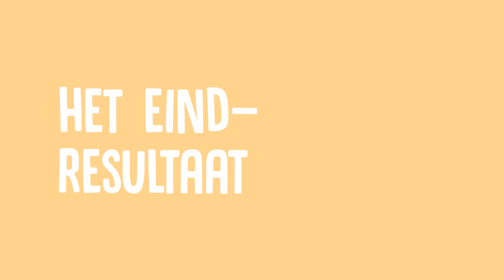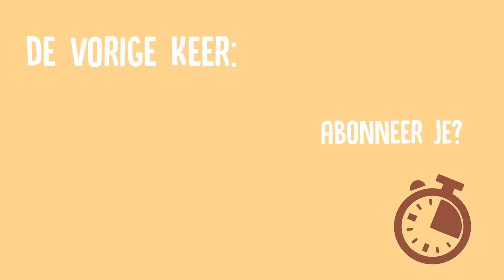KRINGLOOPKWARTIER S01E04 🎄 kerstspecial met Alwin van Vet Gezellig! | Boncolor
Welkom bij Kringloopkwartier! In deze serie ga ik elke keer met een andere gast een thrift challenge aan, waarbij we in een kringloopwinkel in een kwartier tijd een zo goed mogelijke outfit voor de ander moeten scoren. Vergeet niet mee te stemmen wie er heeft gewonnen en mee te doen aan de winactie! 🎄 MEER HIERONDER! ↡

► Om het kaartje te winnen:
- Laat een comment achter :) (wat voor comment dan ook, ik loot random in de comments en stuur de winnaar een berichtje)

► Muziek door:
- Hec
- Illadin
- Joey Pecoraro

❆ OVER MIJ ❆
Hi! Welkom op mijn kanaal. Ik ben Bonnie, 25 jaar en ik kom uit Rotterdam. Ik maak video's op mijn YouTubekanaal Boncolor, geef (film)les aan kinderen en doe edit-, presenteer- en filmklussen voor bedrijven. Ik woon samen met mijn vriend Nick, die Sociologie studeert, en met onze poes Poppy.

Wil je mij iets sturen? Dat kan :D
Bonnie (Boncolor)
Passeerdersgracht 18
1016XH Amsterdam